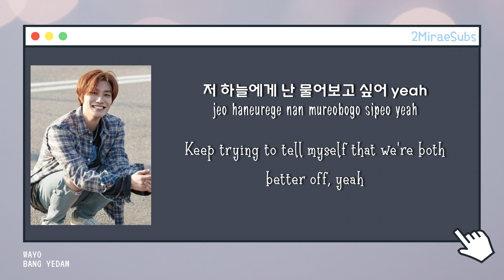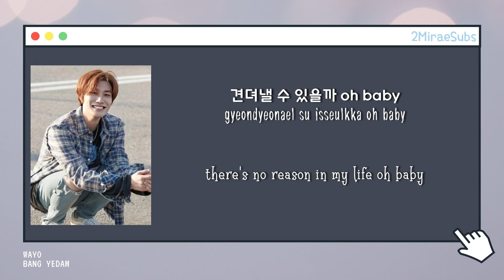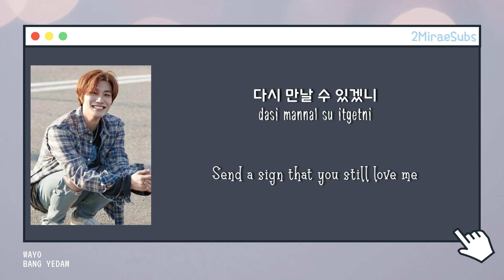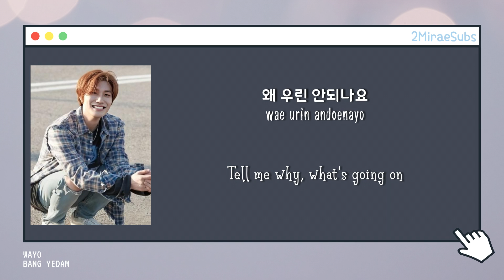Bang Yedam (방예담) - Wayo (왜요) [Eng/Han/Rom Lyrics]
Credits:
Korean: vibe.naver
Romanization: 2MIRAESUBS
English: TREASURE (트레저)

Background picture credited to Sharon McCutcheon found on Unsplash

Lyrics Eng/Rom/Han/가사: BANG YEDAM - WAYO